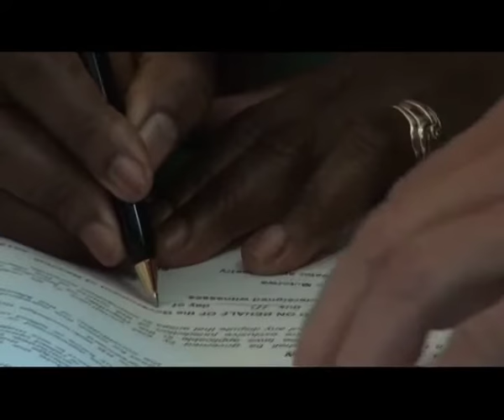Mutorwa calls for development in Swakara industry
The minister of Agriculture, Water and Forestry, John Mutorwa has always expressed his desire to see the Swakara industry grow at its best. In an attempt to grow the industry and strength the working relationship, the Ministry of Agriculture and the Swakara board members signed a performance and governance agreement today